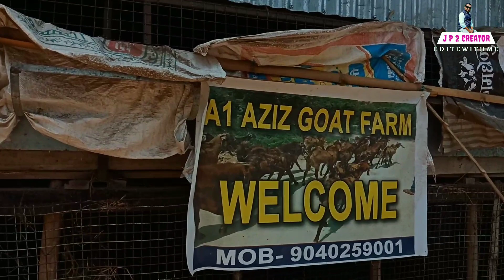ᴀ 1 ɢᴏᴀᴛ ғᴀʀᴍ ʙʀᴇᴇᴅ sᴜᴘᴘʟʏᴇʀ ɪɴ ʙʜᴀᴅʀᴀᴋ ! ଛେଳି ଫାର୍ମ !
A1 Goat Farm Bhadrak
avilable
ଏଠାରେ ସମସ୍ତ ପ୍ରକାରର ଛେଳି ପାଳନ ପାଇଁ ଛେଳି ପୁଞ୍ଜି ସହିତ ଛେଳି ଖାଦ୍ୟ ସାମଗ୍ରୀ ଯୋଗାଇ ଦିଆଯିବ ସମସ୍ତ ପ୍ରକାର ସାହାଯ୍ୟ ଯୋଗାଇ ଦିଆଯାଇଥାଏ।
ବିଭିନ୍ନ ପ୍ରଜାତିର ଛେଳି ଏଠାରେ ରହିଛି । ଫାର୍ମ କୁ ଆସିବା ପୂର୍ବରୁ ଯୋଗାଯୋଗ କରନ୍ତୁ।
ହାଇଦ୍ରାବାଦୀ ଛେଳି ପାଳନ

🙏🙏ଜୟ ଜଗନ୍ନାଥ 🙏🙏
                  ମୁଁ ପ୍ରସନ୍ନ
                              ଆପଣଙ୍କୁ jp2creator  ଅନେକ ଅନେକ ଶୁଭେଚ୍ଛା ଓ ଶୁଭକାମନା
ଆମ ଯଦି ଆପଣ ପ୍ରଥମ ଥର ପାଇଁ ଦେଖୁଥାନ୍ତି । ପାଖରେ ଥିବା Bell🔔👈 ବଜେଇ ଦେବେ। ଭିଡିଓ ଟି ଭଲଲାଗିଲା ଏକ 👍like କରି ଦେବେ । ଆପଣଙ୍କ ଭଲ ପାଇବା ମୋ ପାଇଁ ଆଶୀର୍ବାଦ ପରି ହେଉ।
        ମୁଁ ଏହି ଭିଡିଓ ରେ କିଛି ନୂଆ ଏବଂ ଏହି ସ୍ଥାନଟି ବିଷୟରେ ଜଣେଇବାକୁ ଚେଷ୍ଟା କରିଛି।

ଆପଣଙ୍କୁ ଅନେକ ଅନେକ ଧନ୍ୟବାଦ ଶେଷ ପର୍ଯ୍ୟନ୍ତ ଦେଖି ଥିବାରୁ।